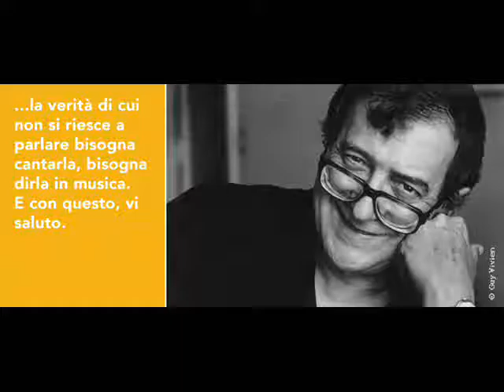Berio Luciano - Compass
COMPOSITORE: Berio Luciano
ANNO: 1994
DURATA: 45'
FORMAZIONE:  Pianoforte & Orchestra, Sax Alto, Sax Tenore